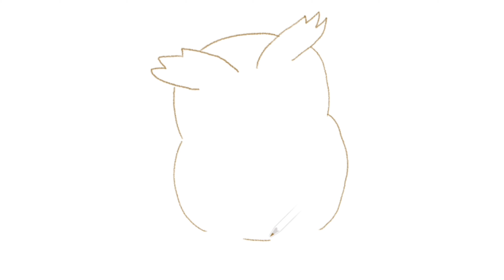How To Draw An Owl Easy 🦉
Interesting facts about owls

Owls can turn their head 270 degrees, which allows them to easily observe their environment.

There are about 200 species of owls around the world, and each species has its own unique characteristics.

Some owls are capable of flying over 60 km/h, making them one of the fastest predators in the air.

Owls are one of the few birds that can see in the dark. They have special cells in their eyes that allow them to use every ray of light to see even in total darkness.

In some cultures, owls are considered spiritual guides and a symbol of wisdom. For example, the ancient Greeks believed that the owl was a symbol of wisdom and the protector of Athena, the goddess of wisdom.

Some owls can change their color to match their environment and be less visible to prey.

Owls cannot chew their food, so they swallow it whole and then expel the bones, hair, and other indigestible materials in a group called pellets.

Owls are very quiet in flight due to the special structure and arrangement of feathers on their wings, which soften the sound and reduce air turbulence during flight.